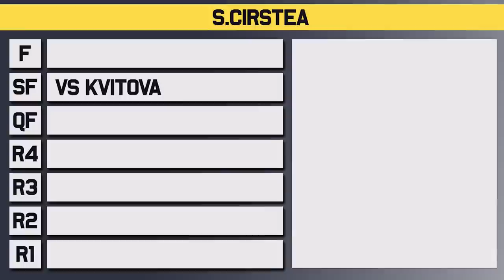Petra Kvitova vs Sorana Cirstea | Miami Open 2023 Semi Final | Tennis Talk Preview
Petra Kvitova will take on Sorana Cirstea in the semi finals at the WTA Miami Open for 2023. Both players have surprised this week with Kvitova only losing one set this week while Cirstea has just beaten Sabalenka in a major upset. Who will make it to the Miami Open 2023 Final?

0:00 | Intro
0:08 | Sorana Cirstea
0:57 | Petra Kvitova
1:37 | Head to Head
1:45 | Keys to the Match
2:12 | Prediction